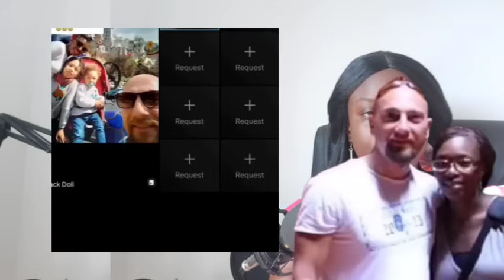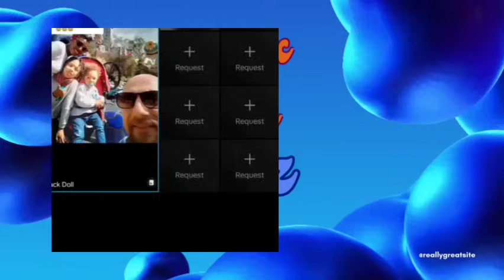DRAME💔😭EN ITALIE👉PAMELA 40 ANS DISPARU LE 14👉RETROUVER MORT T#ER PAR SON MARI😭💔